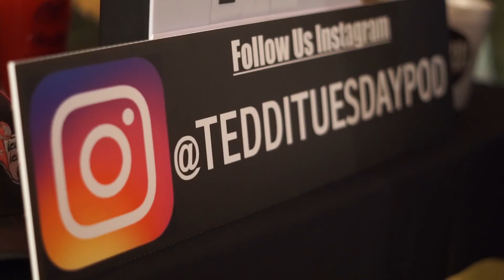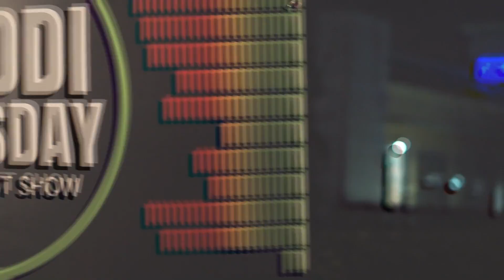Teddi Tuesday Podcast Show Episode #5 - CFL Superstar Willie Jefferson III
Teddi Tuesday Podcast Show

Interview with CFL SuperStar Willie Jefferson lll

Thank you for viewing and supporting our show!
We are a live entertainment podcast focused on sports, community, and business that premieres on Tuesday nights.
below to stay updated on our upcoming shows and community service events.

Enjoy this episode of the Teddi Tuesday Podcast Show!

Live @ Fuzzy's Taco Shop located in Missouri City, Texas

Fuzzy's Taco Shop
4875 Hwy 6